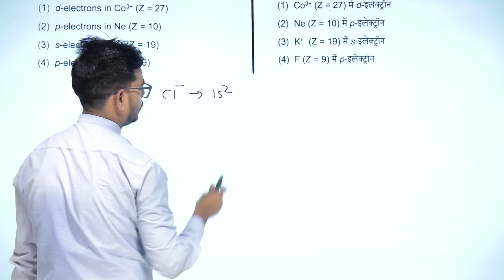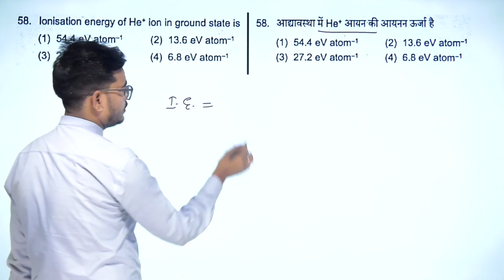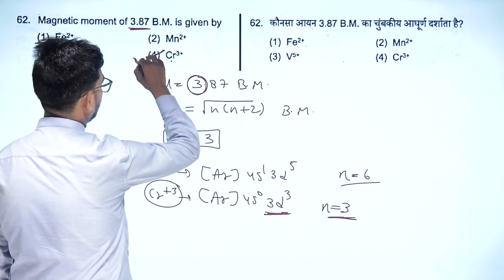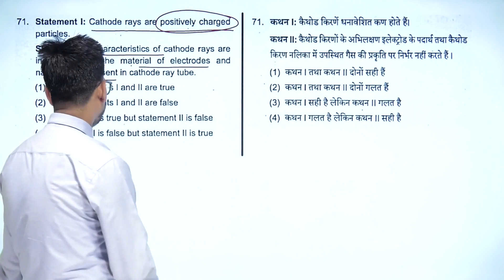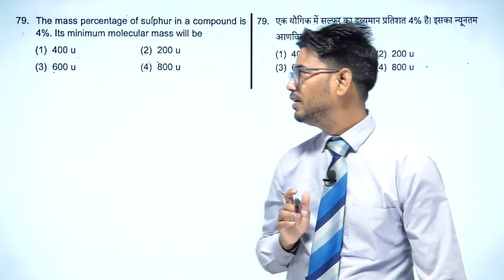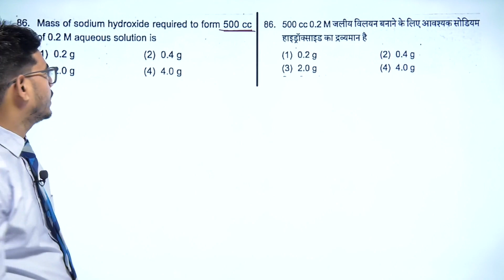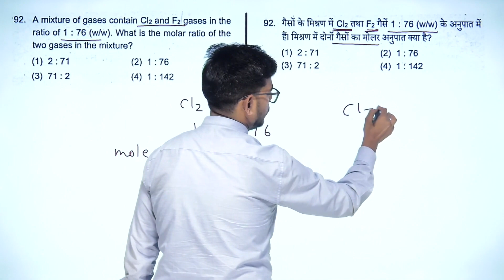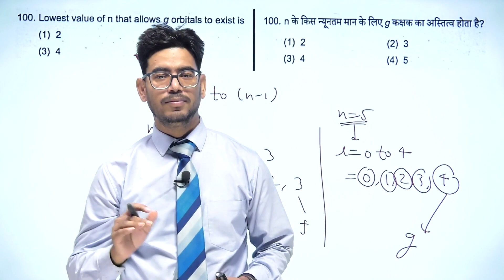DISCUSSION OF AIATS - 1 (CODE - D) Batches : ALL TR (Chemistry) / Aakash Kota.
DISCUSSION OF AIATS - 1 (CODE - D) Batches : ALL TR (Zoology) / Aakash Kota.
Are you preparing for NEET ? Aakash Kota is with the best faculty team for providing best results! Aakash Kota is committed to all NEET aspirants by providing perfect mentoring to student to success in NEET.